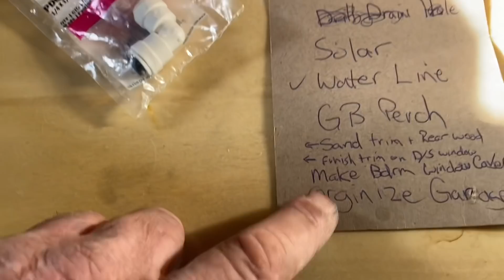RIP Goldberg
Just when I thought thinks were falling into place, I lost my best friend